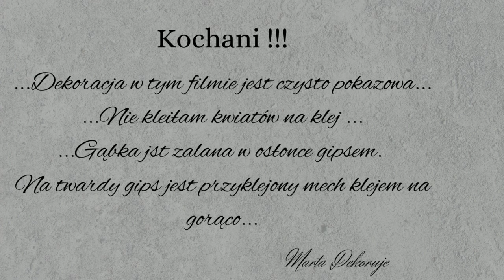KOMPOZYCJA NA CMENTARZ Z CHRYZANTEMĄ